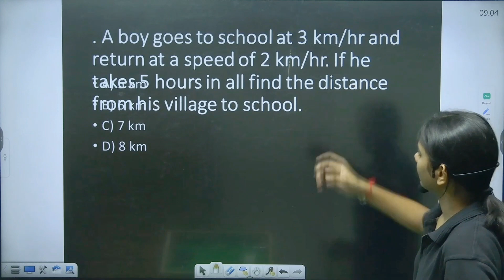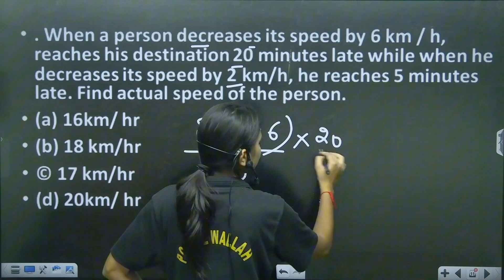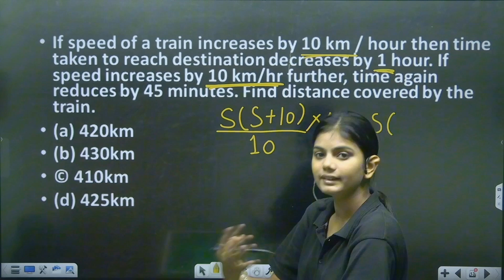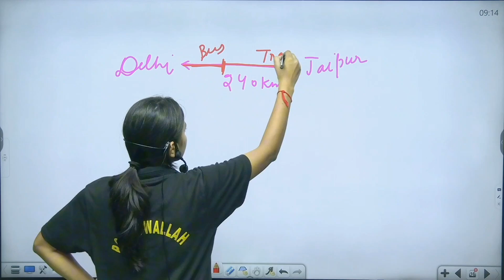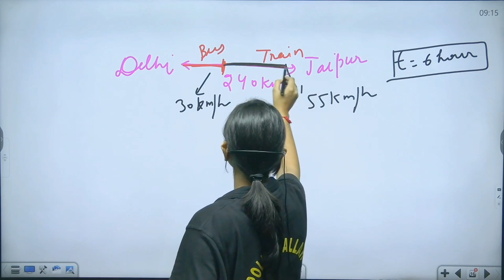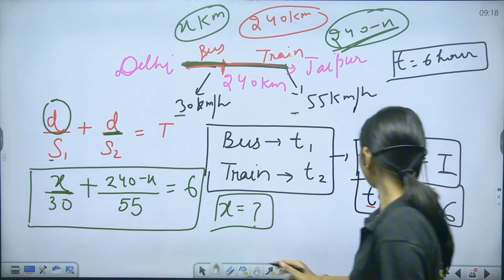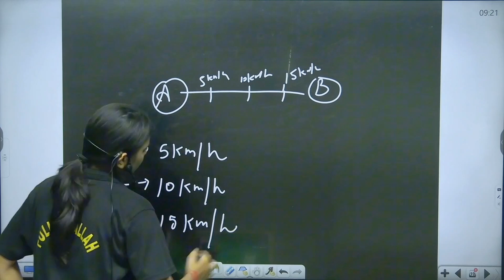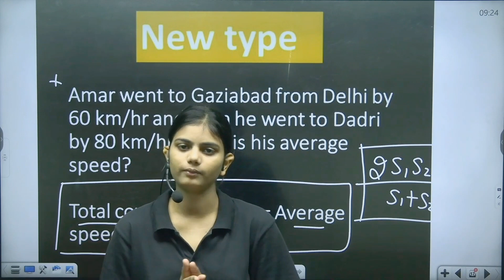DISTANCE ,SPEED AND TIME | SSC MATHS FOR CGL, CHSL, CPO, DELHI POLICE | CLASS - 4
Delhi police special class.
delhi police class for maths
delhi police constable special class.

DISTANCE ,SPEED AND TIME | SSC MATHS FOR CGL, CHSL, CPO, DELHI POLICE | maths by Anshuka mam.

Arthmatic maths by Anshuka mam.

time speed and distance complete chapter.

time speed and distance by Anshuka mam

time speed and distance formula and tricks.

TODAY MARAATHON CLASS.
TODAY CGL SHOCKING REVIEW🔥.
TODAY CGL SHOCKING EXAM.
SSC KA PAPER KESA AAYA THA.
SSC EXAM KA PURI JANKARI HINDI MAI.

SSC DELHI POLICE CONSTABLE BHARTI 2023 LATEST NOTIFICATION.

latest job
new job
delhipolice bharti
delhi police LATEST job
delhi police job
delhipolice latest news
delhipolice notification out now

delhi police constable youtube channel

gk delhi police head constable

delhi police head constable vacancy

delhi police head constable maths classes

delhi police head constable classes

current affairs for delhi police head constable

delhi police analysis today

delhi police constable strategy

delhi police head constable paper 2023

delhi police study channel

delhi police constable vacancy 2023 august

polity for delhi police constable

delhi police constable update

delhi police constable vacancy 2023 last date

delhi police constable physical

delhi police constable notification

delhi police classes 2023

delhi police constable sc cut off

delhi police driver update

delhi police classes 2023 adda247

delhi police constable new vacency
delhi police new post

THANKYOU.
RAM RAM.